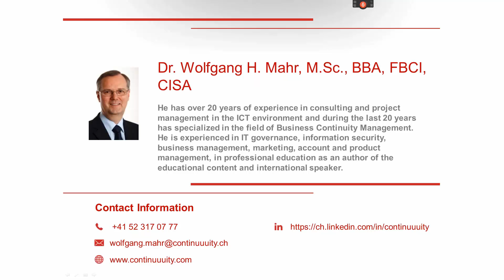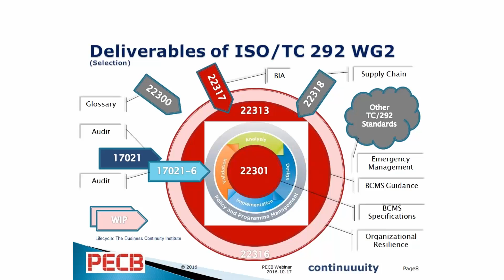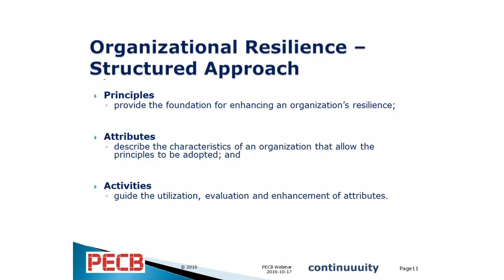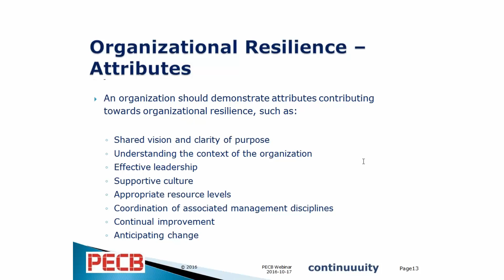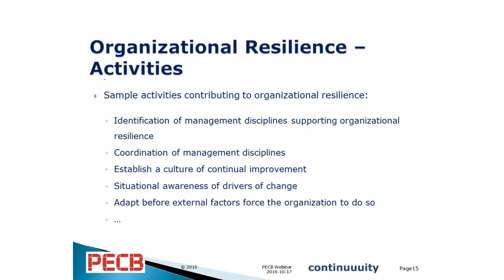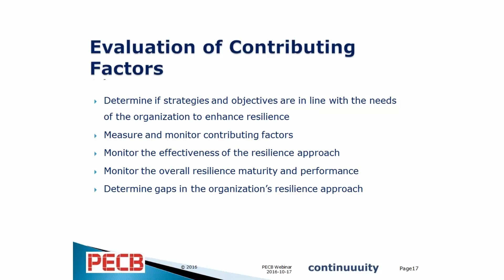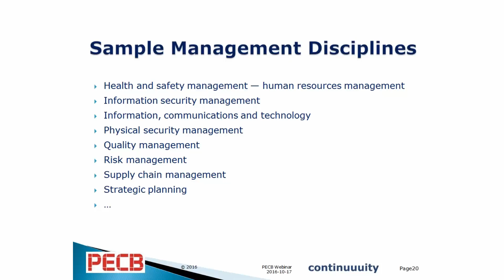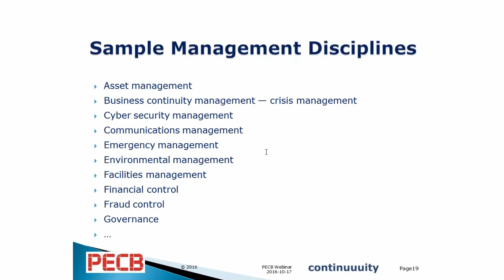Organizational Resilience – How ISO 22316 Provides Guidance for Your Organization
How ISO 22316 provides guidance for your organization? Learn the attributes, activities and the involved management disciplines.

Main points covered:
• Approach to organizational resilience
• Attributes and activities
• Involved management disciplines

Presenter:
The webinar was presented by Dr. Wolfgang Mahr. He has over 20 years of experience in consulting and project management in the ICT environment and during the last 20 years has specialized in the field of Business Continuity Management. He is experienced in IT governance, information security, business management, marketing, account and product management, in professional education as an author of the educational content and international speaker.

Organizer: Erita Rexhepi